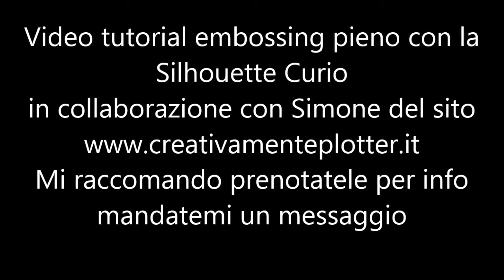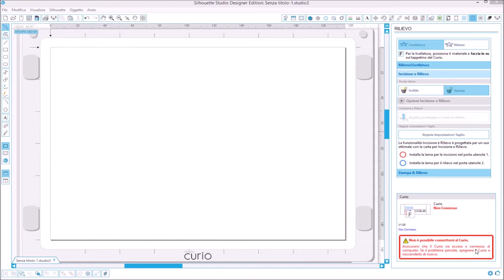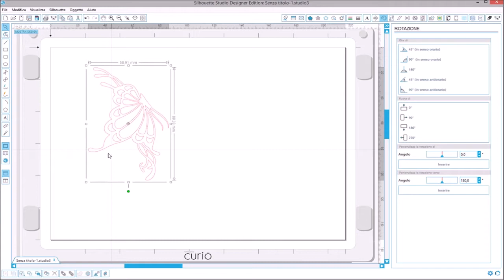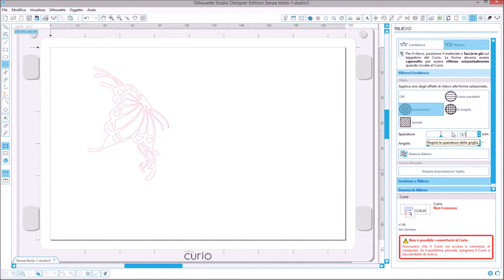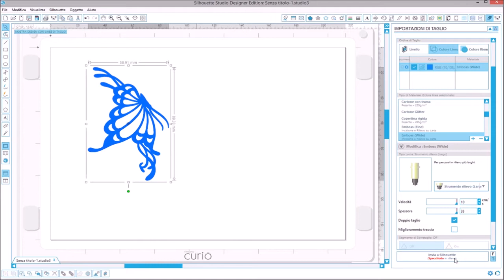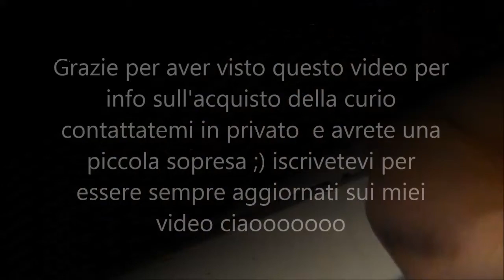Video tutorial in Italiano :Realizzare un embossing pieno con Silhouette Curio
Dimostrazione di come realizzare un embossing pieno con Silhouette Curio .Per info su macchine e prodotti silhouette una mail e avrete uno sconto
Video in collaborazione con Simone